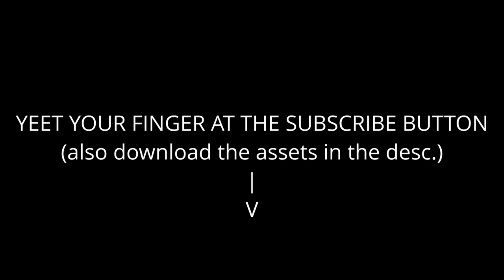Fighting Sound FX | [FREE DOWNLOAD] | Royalty Free | (LINK IN DISC.)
(if this link doesn't work, copy and paste into web address bar)